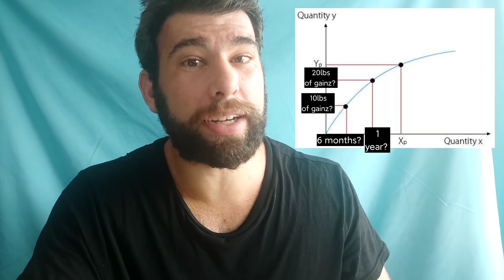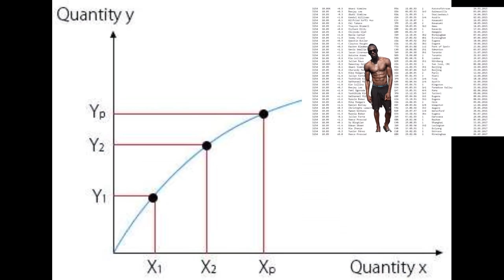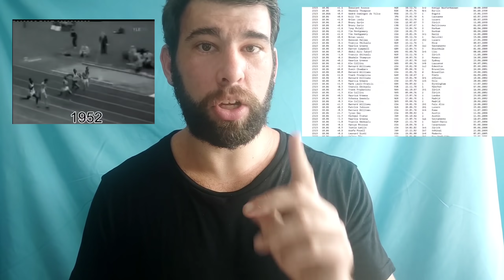Why Diminishing Fitness Returns Are Good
Have fun with your 1% of muscle growth per year, stupid natural lifters!

Geoff's Instagram?
Geoff's Medium?
Geoff's Quora? (you probably already know!)